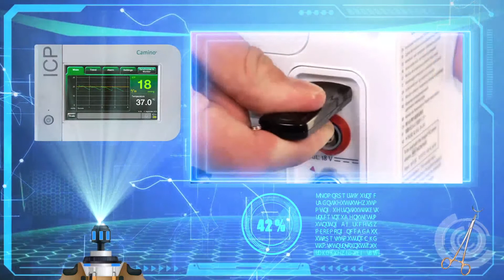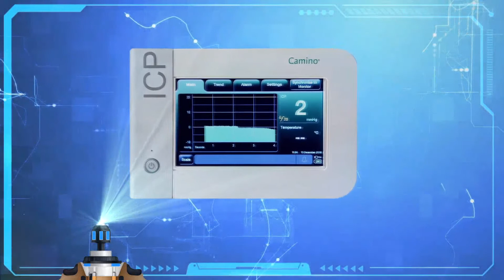monitor de presión intracraneal Camino® 02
Con monitor de presión intracraneal Camino® te ayudamos a lograr la detección temprana y precisa de eventos impredecibles.
- Los valores de PIC te permiten evaluar y guiar en el tratamiento de tu paciente para identificar, prevenir y tratar las lesiones secundarias
Con CAM 02 facilita tu trabajo
Más de 30 años de experiencia en Monitoreo Avanzado de PIC
- Diseño ergonómico, liviano y fácil de transportar
-  Pantalla touchscreen 7”, menú guiado
- Registro numérico de PIC & TIC . (Presión intracraneal y temperatura intracraneal)
-Tendencia de PIC hasta 120 horas escalable
- Versatilidad para extracción de datos (USB)
Soporta tecnologías de catéteres con fibra óptica y Strain Gauge para un monitoreo preciso:
Contamos con catéter parenquimal con o sin la medición de temperatura.
Catéter Subdural
Catéter ventricular con drenaje de LCR
Y próximamente Catéter VTUN catéter de drenaje ventricular Strain Gauge

Monitorea la PIC a través de estos catéteres fáciles de calibrar una sola vez previamente a la inserción.
Recuerda: CAM 02 es una herramienta que te ayuda en la toma de decisiones.
 Con Monitor Camino identificas y previenes lesiones secundarias en el tratamiento de tu paciente.